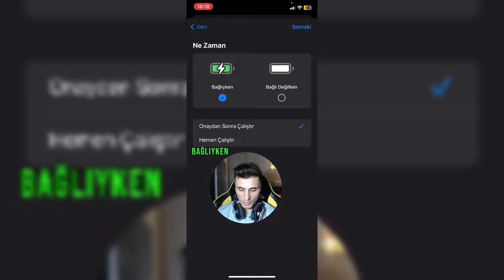iphone şarja takınca nasıl konuşuyor? | iphone şarj sesi değiştirme - iphone şarja takınca konuşma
iphone şarja takınca nasıl konuşur bu ayarı nasıl açarız, iphone şarj sesi nasıl değiştirilir, iphone şarja takınca konuşma özelliği nasıl aktif edilir. gösterdim. iyi seyirler.